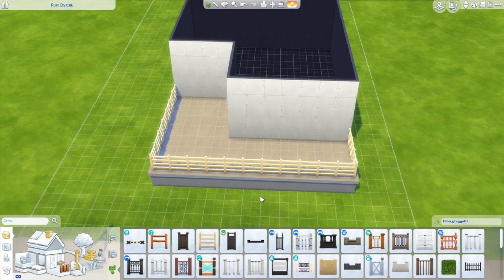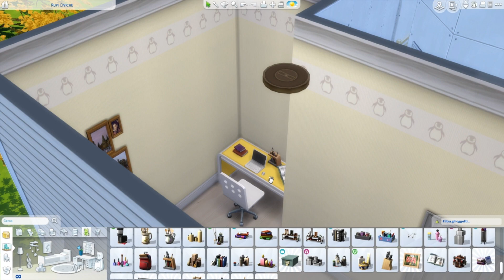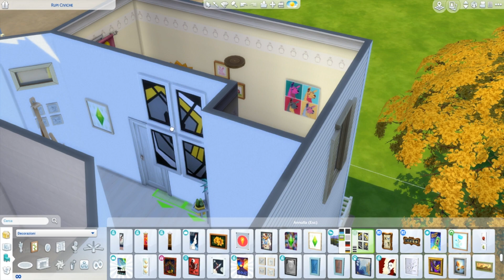Casa Gialla ♦ The Sims 4 ♦ Speed Build [NO CC]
Ho deciso che farò alcune costruzioni a tema "Colore" per The Sims. Cominciamo con il colore più vivace e solare che c'è, il giallo!

♦ Video Tour al minuto 10:30